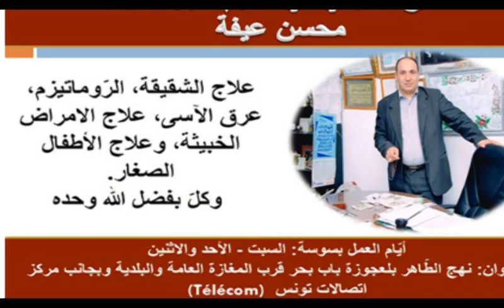الفلكي و الحكيم الروحاني محسن عيفة